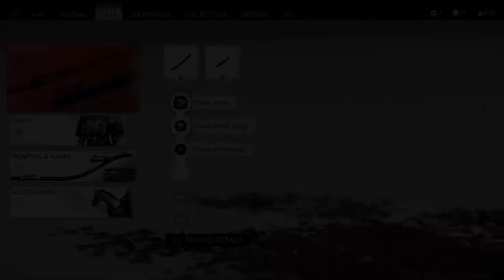The Other Side of Honour | Obtain Charm of Shadows | Ghost of Tsushima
The Other Side of Honour quest Walkthrough. Reward - charm of shadows. Ghost of Tsushima.

catch the impostor samurai, gameplay, no commentary,